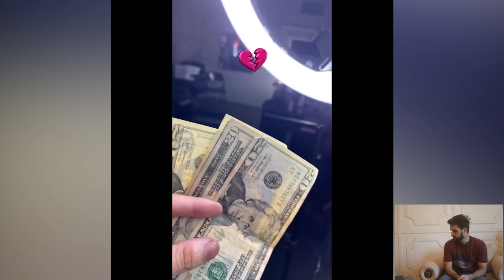★HAIRCUT TUTORIAL ★ MOST SATISFYING HAIRCUTS TRANSFORMATION FOR BLACK GUYS | REACTION 47 ★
Hope you're doing well in this video you will find the most satisfying black men haircuts transformation.

Hit the thumbs up button to show your support! ♥️

★HAIRCUT TUTORIAL ★ MOST SATISFYING HAIRCUTS TRANSFORMATION FOR BLACK GUYS | REACTION ★

Watch If you missed the previous Video!

Haircuts inspiration !

★★★Music info★★★